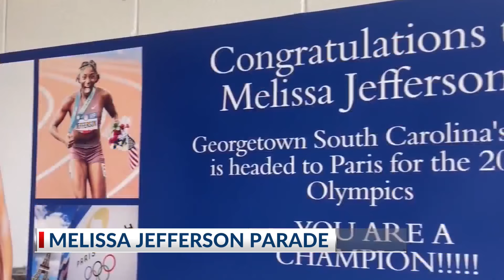The city of Georgetown celebrates Melissa Jefferson Homecoming with a day full of events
Melissa Jefferson has had a whirlwind summer, from the Olympics opening ceremonies in Paris to a parade back home in the Lowcountry.